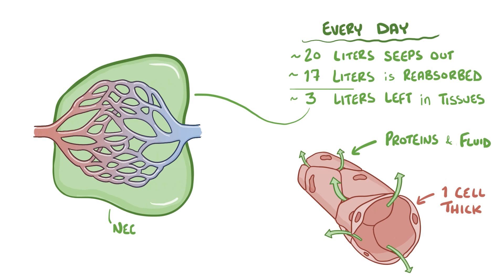Introduction to the Lymphatic System - an Osmosis Preview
What is the lymphatic system? The lymphatic system delivers fluid and larger molecules to the circulatory system, and it is involved in immune system surveillance.